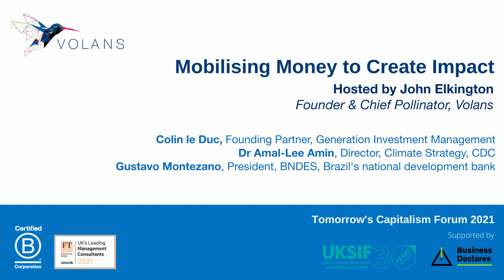Tomorrow's Capitalism Forum 2021: Mobilising Money to Create Impact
Colin Le Duc, Founding Partner at Generation Investment Management, Dr. Amal-Lee Amin, Director of Climate Strategy at CDC and Gustavo Montezano, President of BNDES join Founder and Chief Pollinator at Volans, John Elkington at TCF 2021.